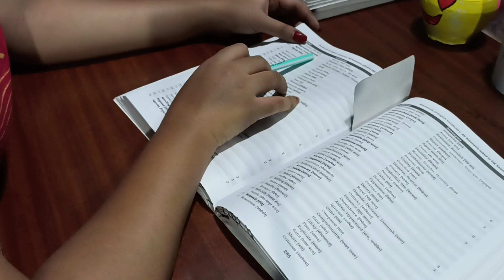SSC STUDY VLOG📚✨|| Full day study 📝plans📍😵|| CGL2024📍studyvlog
Study Material link :-
Pinnacle
Indian polity
Neetu Singh
Lucent
BLACK BOOK

Math by :-
Rakesh Yadav sir
Gagan prataap sir
Reasoning by :-
Arun kumar sir
English:-
Jaideep sir
Mock Test :- aada247, textbook

Queries solved:-
Study vlog
study more
study routine
study table
ssc 2024
ssc crackers
Black book
lucent